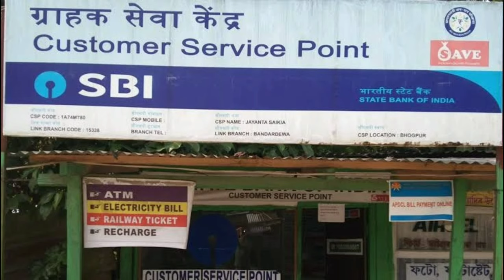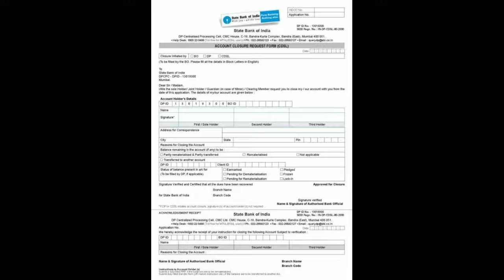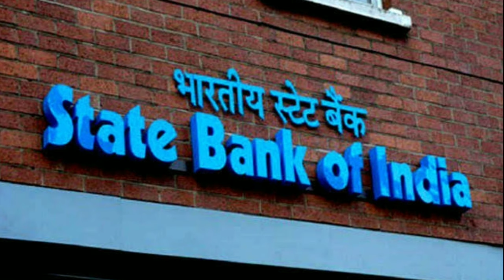SBI Kiosk account kaise band karte hai bina kiosk bank gaye | इसके लिए आवेदन पत्र कैसे लिखते हैं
Hello friends watch in this video SBI Kiosk account kaise band karte hai bina kiosk bank gaye | इसके लिए आवेदन पत्र कैसे लिखते हैं।
Dosto is video me maine bataya hai agar aapka sbi kiosk me account hai aur use aap band kara kar main branch me open karana chahte hain, to iske liye aapko kya karna padega aur account close karane ke liye application kaise likhate hain bataya hai.
Aur Angaar aapka ki kiosk bank band rahta hai to aise me aap kya karenge yah bhi bataya hai.

Topic covered this video 👇
1) SBI Kiosk account kaise band karte hai bina kiosk bank gaye
2) SBI Account band karne ke liye application kaise likhate hain
3) how to close SBI kiosk account

Hey, I am Mohit Soni from Sidhi, Madhya Pradesh. This is my channel for you & your family.
Here is description of my channel.
My Own Tech Guide (this channel) gives you only videos of Technical purpose and some other categories (like vlogs) of videos.
I love making videos and helping others, and I'm already very interested in this.
I want help each person who comes to my channel and comments on his problem according to my videos.